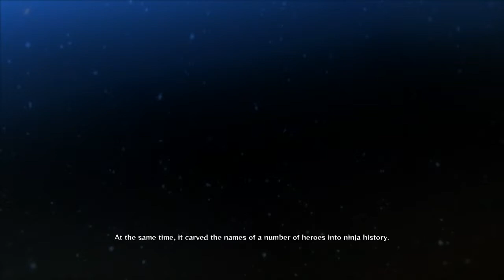Naruto Ultimate Ninja Storm 4 Part 3 First Boss Battle! Two Unparalleled Warriors (2)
Today on NUNS4, we are finding out what exactly happened between Kakashi, Rin, and Obito on the kannabi bridge! It is also the first boss battle of the series and it is lit!